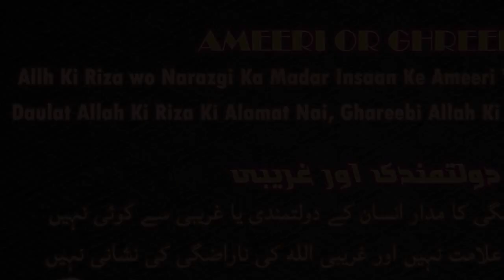Maaldaar Ya Ghareeb | Allah Ki Maslihat or Uski Taqseem | Taqdeer se Razi Rahen | Maulana Abul Qavi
MUST LISTEN | URDU BAYAN

Insaan ka daulatmand hona Allah ki Riza ki alamat nahi or Ghareeb hona Allah ki Naraazgi ki nishani nai. Allah ne apni maslihat se bando me taqseem ki hai or Allah behtar janne wala hai.

Maaldaar apne maal ke huqooq ada kar ke Allah ko razi karle or Ghareeb apne ghareebi ke huqooq malum karke Allah ko razi kare.

Maulana Mohammed Abdul Qavi Sahab D.B | Nazim, Idaara Ashraful Uloom | Hyderabad